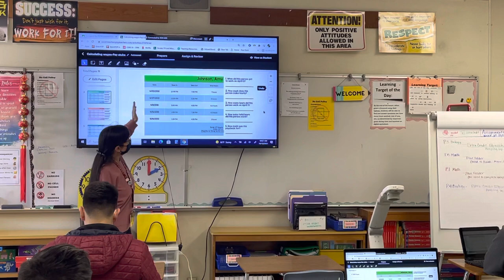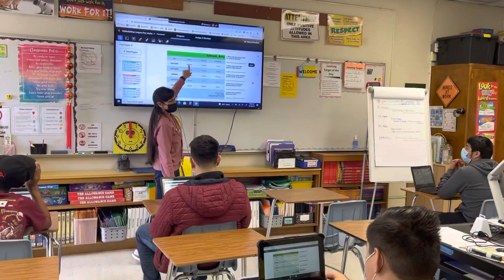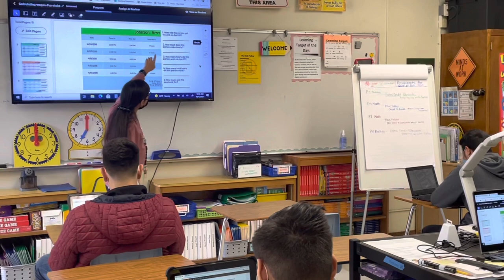RM603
Moderate Vocational Education